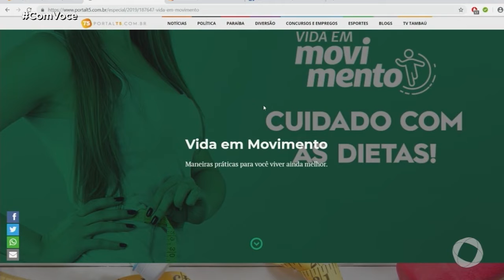Com Você - Vida em Movimento: especialista fala sobre como o amor faz bem para o corpo!